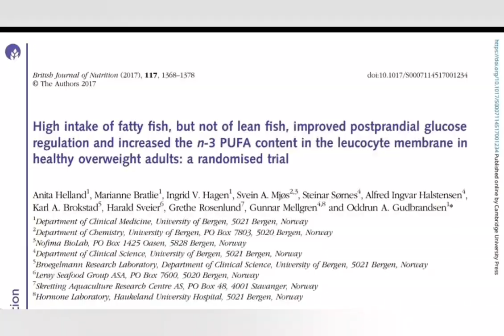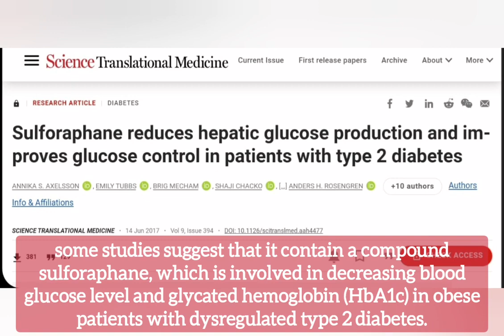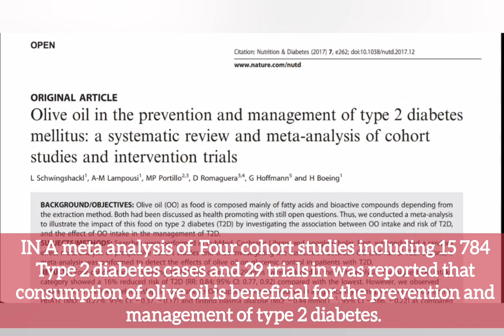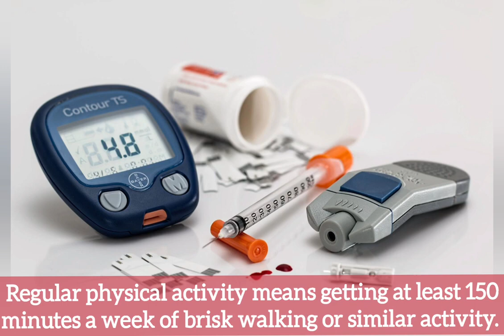DIABETES: How to reverse it?? | food items proven to reverse diabetes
1. Helland A, Bratlie M, Hagen IV, Mjøs SA, Sørnes S, Ingvar Halstensen A, Brokstad KA, Sveier H, Rosenlund G, Mellgren G, Gudbrandsen OA. High intake of fatty fish, but not of lean fish, improved postprandial glucose regulation and increased the n-3 PUFA content in the leucocyte membrane in healthy overweight adults: a randomised trial. Br J Nutr. 2017 May;117(10):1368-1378. doi: 10.1017/S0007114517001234. Epub 2017 Jun 13. PMID: 28606215.
2. Brissette, C. E., Jenkins, A. L., Choleva, L., & Vuksan, V. (2013). The effect of Salvia hispanica L. seeds on weight loss in overweight and obese individuals with type 2 diabetes mellitus. Canadian Journal of Diabetes, 37, S61.
3. Axelsson AS, Tubbs E, Mecham B, Chacko S, Nenonen HA, Tang Y, Fahey JW, Derry JMJ, Wollheim CB, Wierup N, Haymond MW, Friend SH, Mulder H, Rosengren AH. Sulforaphane reduces hepatic glucose production and improves glucose control in patients with type 2 diabetes. Sci Transl Med. 2017 Jun 14;9(394):eaah4477. doi: 10.1126/scitranslmed.aah4477. PMID: 28615356.